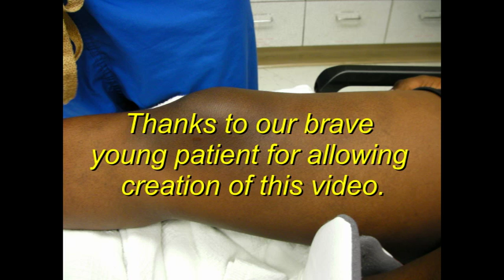Reducing the Dislocated Patella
In this video we demonstrate the technique for reducing a dislocated patella.